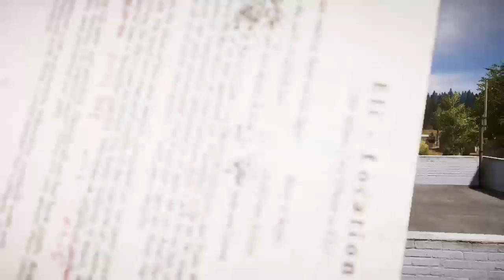Far cry 5 Gameplay part 2